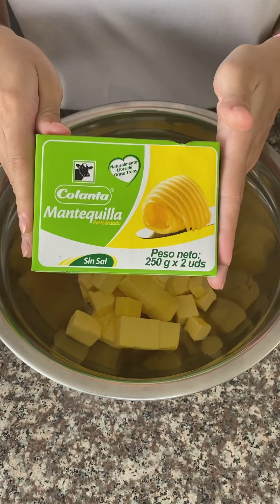Torta Red Velvet con cubierta de queso y chocolate | Primero el postre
Torta Red Velvet❤️✨⁣
Esta torta con cubierta de queso es una maravillaaa pero esta vez quise darle un cambio agregándole chocolate blanco a la cubierta y no se imaginan🤩⁣
Para hacerla necesitan: ⁣
-250 gramos de mantequilla
-260 gramos de huevo⁣
-30 gramos de cocoa en polvo⁣
-150 gramos de leche⁣ entera
-250 gramos de azúcar ⁣
-350 gramos de harina⁣
-7 gramos de polvo para hornear⁣
-1 cucharadita aprox de colorante rojo en gel
Para la cubierta:⁣
-330 gramos de cobertura de chocolate blanco⁣
-90 gramos de crema de leche⁣
-90 gramos de queso crema
🔥Al horno por 1 hora y 20 minutos aproximadamente en 180 grados

Yo hornee en un molde de 1/4 libra de 17cm⁣
¿Qué tal les parece esta combinación: red velvet, queso y chocolate?🤤👇🏼